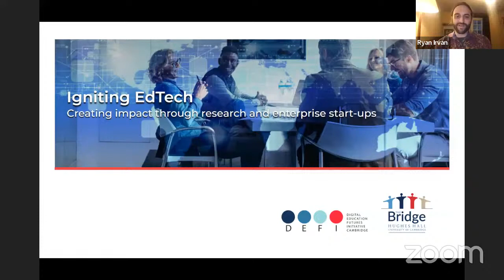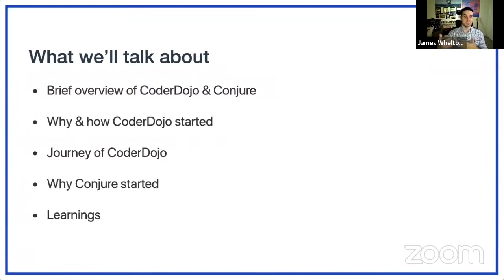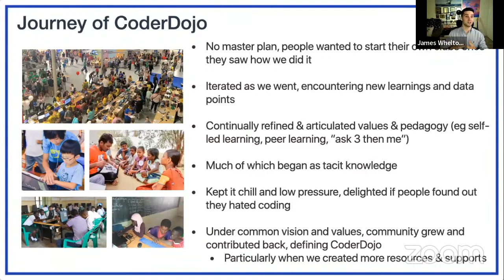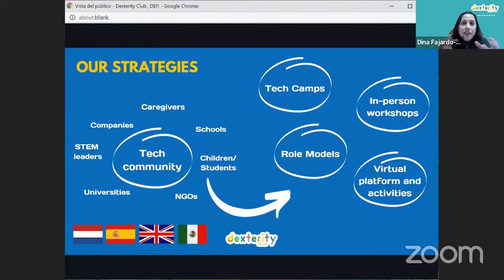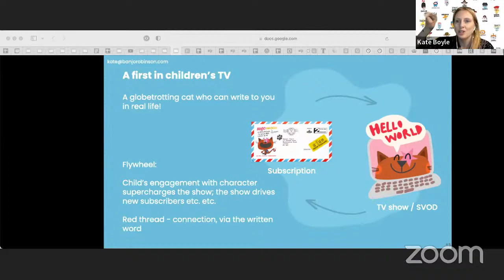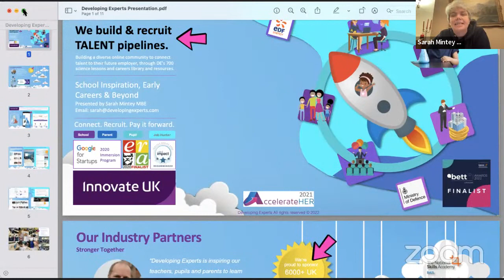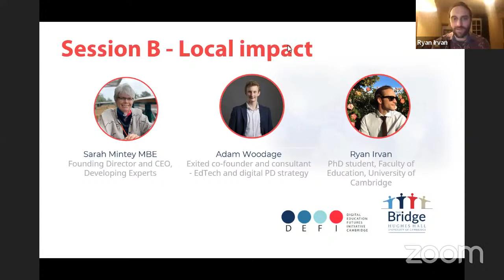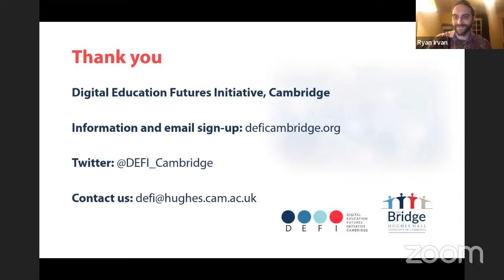Igniting EdTech - Creating impact through research and enterprise start-ups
Watch as DEFI, the Digital Education Futures Initiative at Hughes Hall, University of Cambridge, explores themes of EdTech enterprise and research.

01:29 Introductions - Dr Pablo Torres and Prof Rupert Wegerif
02:50 Overview of DEFI by Prof Wegerif

Session A - Banjos and Dojos – Inspiring the next generation of learners
How can an entrepreneurial approach to education create real change in the world? Our panellists have each started organisations dedicated to expanding knowledge and opportunities to children.
05:14 Introduction to Session A
7:00 James Whelton, co-founder CoderDojo
19:45 Dina Fajardo, co-founder Dexterity.club
25:54 Kate Boyle, founder Banjo Robinson

Session A - Questions and Answers
39:50 Q1 How did you use research to support your start-up idea?
44:43 Q2 How does the product that you have today differ from the original idea?

Session B - Local Impact – Making a difference in Cambridge and East Anglia
Our EdTech founders in this session have links to East Anglia. They’ll share their experiences and insights on how EdTech is impacting Cambridge and beyond.
49:03 Introduction to Session B
50:05 Sarah Mintey MBE, founder Developing Experts
55:59 Adam Woodage, Exited co-founder and consultant

Session B - Questions and Answers
1:02:18 Q3 Do you use research, skills, or experiences to develop products? Or are your products research-based ideas?
1:06:30 Q4 What is role of data and feedback in practice and user benefit?
1:09:06 Q5 How can products be designed to reach the digitally excluded?

Session wrap-up
1:15:55 Dr Torres - Closing thoughts
1:21:47 Responses on industry/research partnerships
1:25:13 Thank you and invitation to participate with DEFI research network

Further questions and answers - from the session Q&A facility

Q6: Kate, I love your product!! Is it designed for L2 learners, too?
A6: Hi Cristina, yes! it’s perfect for 5-8, but we have lots of 9 year olds too. (and lots of 4 year olds also!). If you’re a teacher, would you like us to send you our classroom product?

Q7: How do you see the impact of your projects for educational research?
A7a:  ...i know in Ireland we influenced to some degree the introduction of Computer Science as a secondary school subject, and know of some projects done on CoderDojo by unversity students. Given the nature of CoderDojo, we were able to introduce young people to coding without the constraints faced by introducing a school subject. We’ve had teachers volunteer and build their own experience in mentoring/teaching coding, which perhaps yielded insights to them, which may have been useful when it ultimately came to them teaching it in the classroom later. I would hope that CoderDojo’s focus on self-led learning and peer mentoring, influenced the attendee’s other educational pursues and increase autodidactic behaviours. End of the day though we mainly focused on having fun and building cool things, anything else is bonus :)
A7b: "huge area for us - we’d like to study the impact of banjo in reception and year 1, with control classes within the same schools, to see if we can measure the literacy improvement we’re hearing about over over and again in our testimonials.
we’d ultimately like to put banjo into schools and homes with students from disadvantaged backgrounds - as a means to give them more of a headstart, measuring this also. especially in families where children aren’t being read to at bedtime / bought books every couple of weeks."
A7c: You raise a very good point. I think that our projects have had the task of understanding and putting in practice research findings such as good educational practices, trends in tech development, and world growth to solve real societal problems. However, there is still an opportunity to improve the so-called theory-practice gap. I mean how research could better inform practice and at the same time how “real-world” projects could drive the rhythm and focus of research priorities. In our case, we conduct short action research projects to test our ideas and hypotheses on the go. Nevertheless, we are looking to systematize our model to be able to measure our effectiveness and reach.

Q8: Hi Sarah, can I ask which part of China gov you’re partner with such as ministry of education, and how big is the revenue stream from that?
A8: Due to the policy changes we are working through a Chinese business partner.

Q9: What I’ve witnessed is that people that would benefit most from digital accessibility ae the ones that haven’t got access to it
A9: It is a seemingly insurmountable tension- Adam’s answer touched upon the need for digital solutions to adapt to digital access levels.  My own experience with digital platforms in rural East Africa has involved creative use of available technological affordances, sometimes resulting in the technology being used in quite unexpected ways.